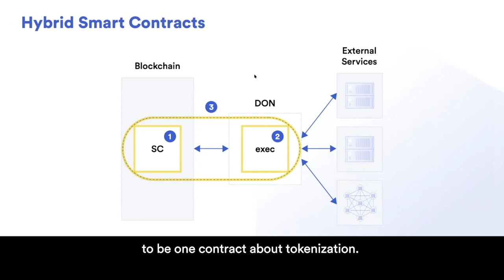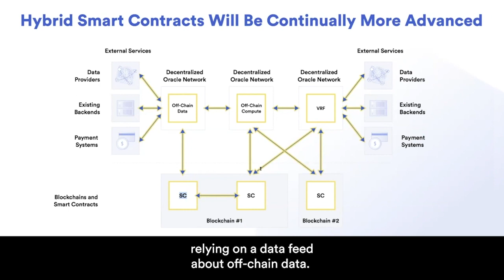How Off-Chain Computation Is Redefining Smart Contracts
Chainlink is redefining smart contract utility by unlocking hybrid smart contracts that leverage real-world data, off-chain computation, and cross-chain services, enabling increasingly advanced decentralized applications.